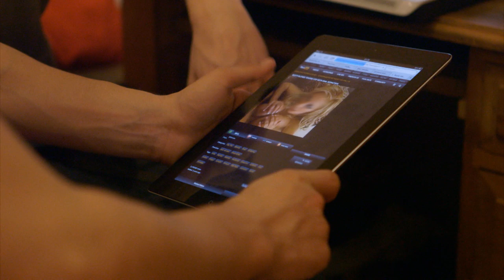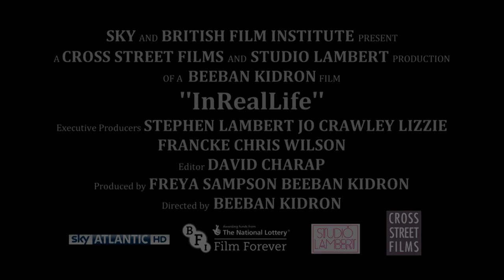InRealLife- Official Trailer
InRealLife takes us on a journey from the bedrooms of British teenagers to the world of Silicon Valley, to find out what exactly the internet is doing to our children.